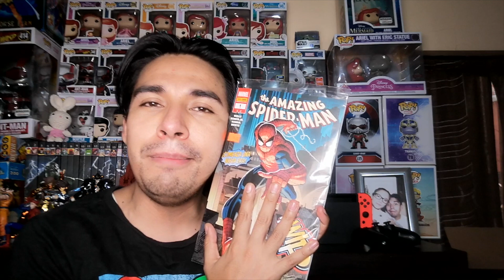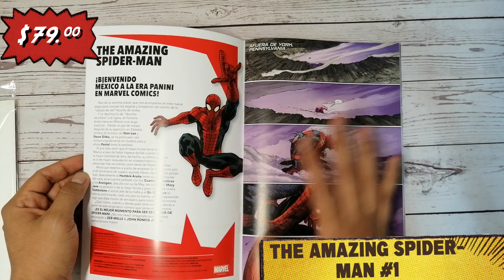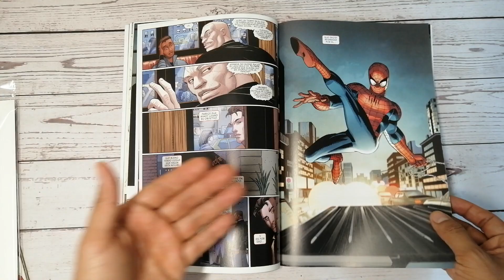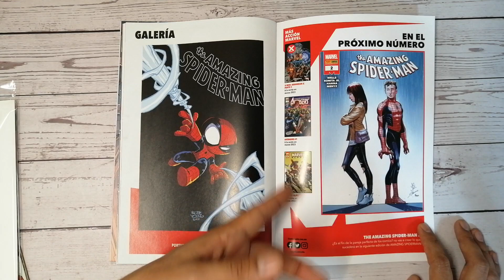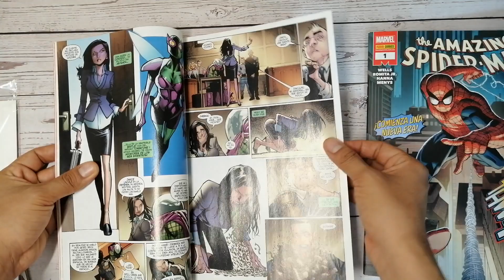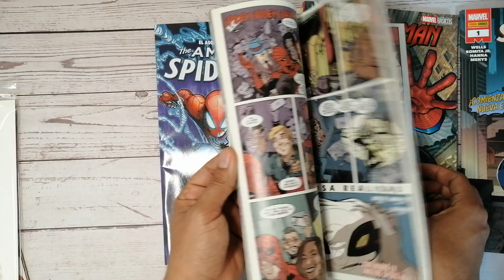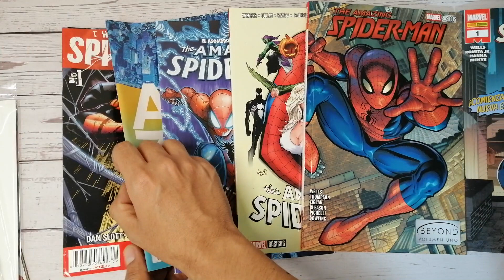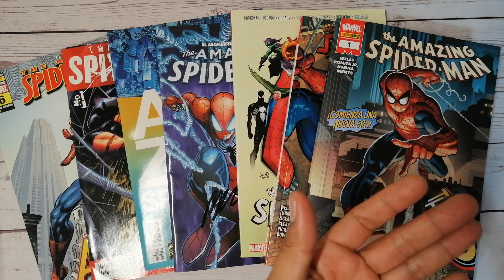¿VALE LA PENA? | THE AMAZING SPIDER-MAN #1 | PANINI MARVEL